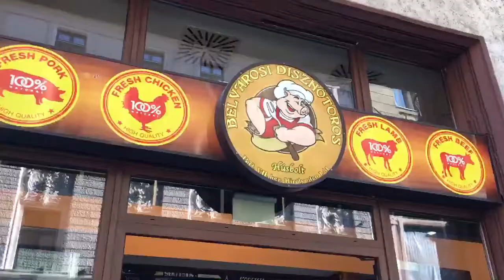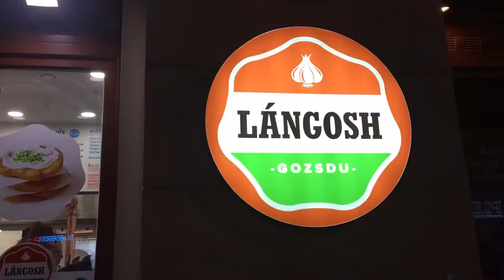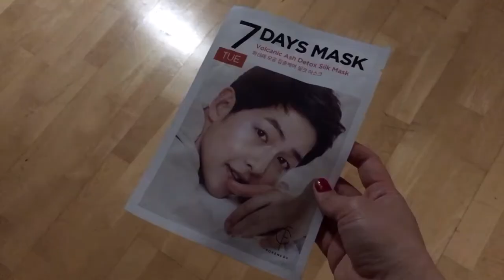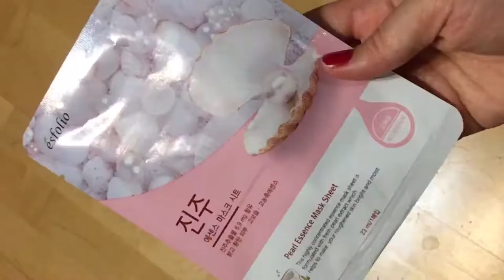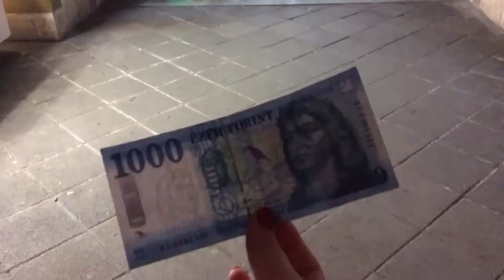EXPECT THE UNEXPECTED IN BUDAPEST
I'm baaaack! It's been a while since I last posted but here you go. This was my trip to Budapest way back in March 2019. It had so many unexpected twist and turns and I had way more fun than expected. Enjoy! :)

P.S. Excuse me constantly changing from Italian to English. I keep forgetting to speak only in English. Also, the audio and transitions from song to song is really bad in this vlog. The app I've been using to edit videos made an update and I'm still getting the hang of it.

Shot by me, myself and I

Special appearances by:
Linda Lavelli (@lindalavelli)

MUSIC
"Kamikaze" by MØ
"Sunset Lover" by PETIT BISCUIT
"Budapest" by George Ezra
"Hungarian Dance No. 5" by Brahms
"Tourist" by Your Girl
"Pink + White" by Frank Ocean